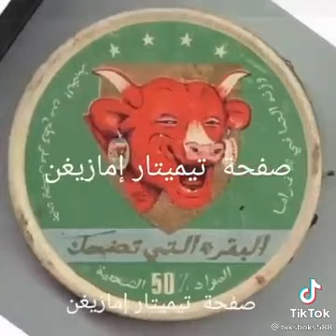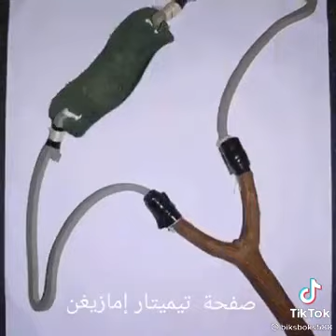5 janvier 2022